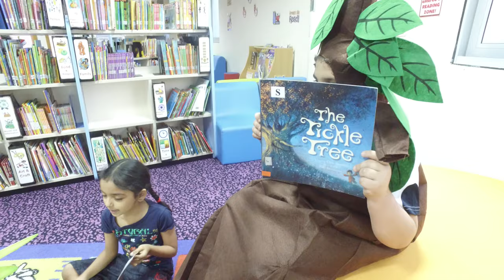We Are WSO Primary – GEMS Wellington Silicon Oasis Dubai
GEMS Wellington Academy -  Silicon Oasis focuses on a holistic education that combines a wide range of Academic, Pastoral and Enrichment activities to provide innovative learning experiences fit for C21st Students.

Alternatively join us 21st February, 21st March or 25th April at 10:30am, to meet our Principals and enjoy a tour of our world-class facilities hosted by our Student Ambassadors.